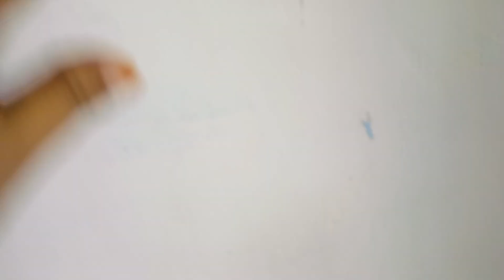Room का क्या हालत कर दिए ये लोग😱🙄।foodsupershikhavlog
karva chauth ki shopping
collection sarees
karva chauth Sadi collection
festival saree collection
designer saree collection
hand work saree collection
trendy Sadi collection
festival saree collection
fashion ki sadiyan
up vlog
family blog
Indian blog